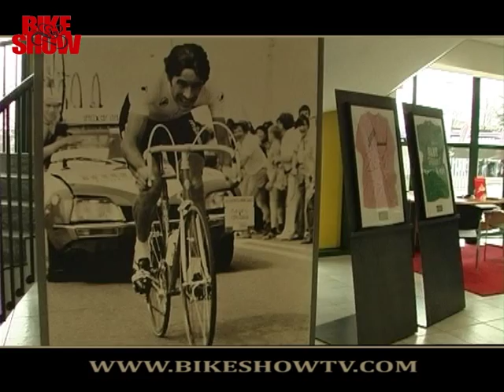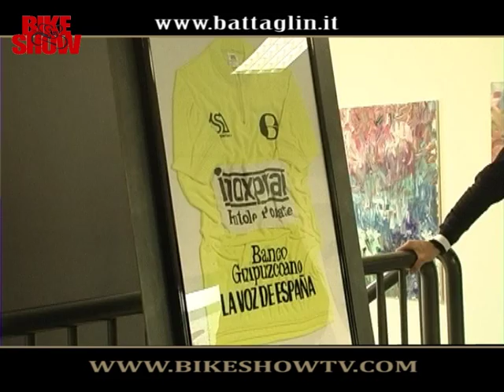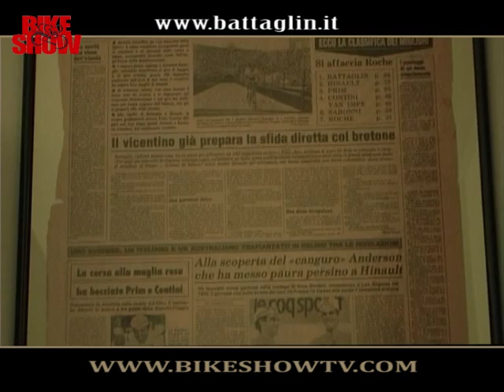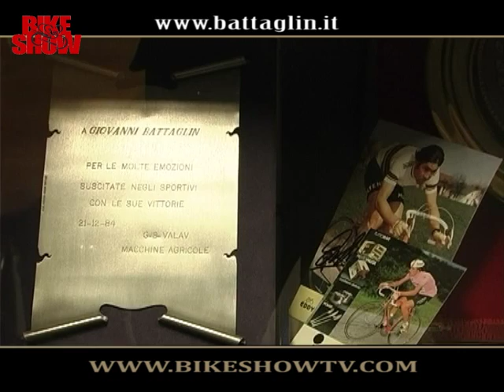Battaglin-intervista-internet.wmv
Intervista a Giovanni Battaglin durante l'evento di Marostica e la presentazione del Team Full Dynamix 2010, Team di Mountainbike